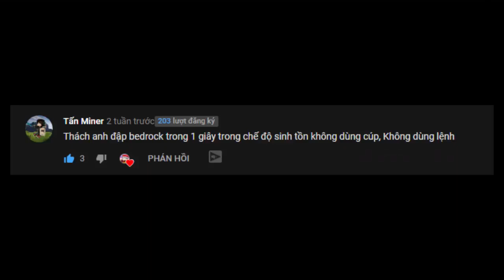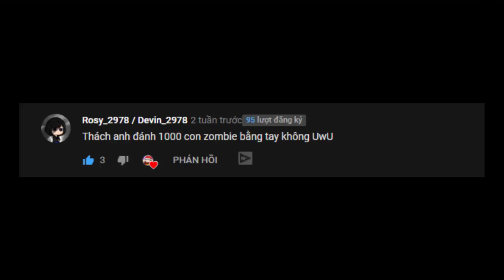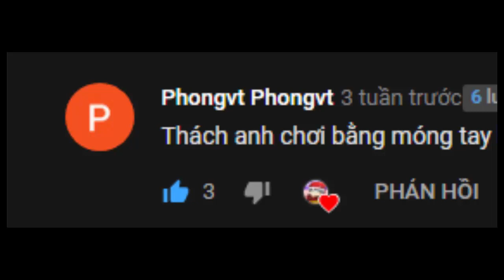Chơi minecraft bằng móng tay - THỬ THÁCH MINECRAFT - ponbi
📺Chào các bạn, mình là PONBI và mình chỉ là Youtuber mới nên rất mong các bạn chỉ dẫn và giúp đỡ nhiệt tình ạ !!

🎧Nhạc sử dụng:
- Vexento
- NCS